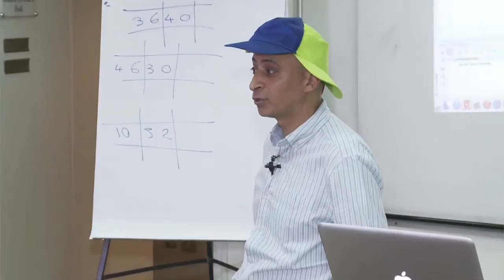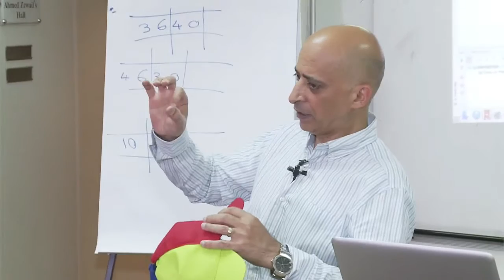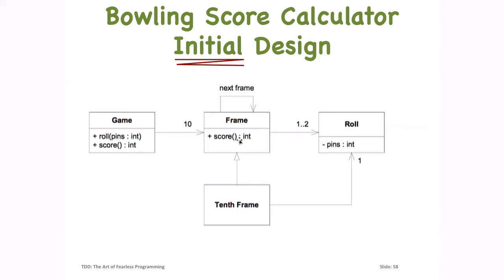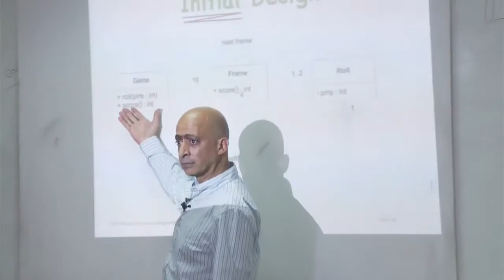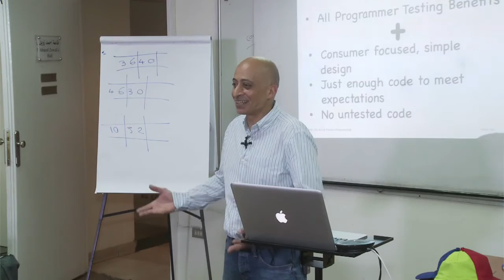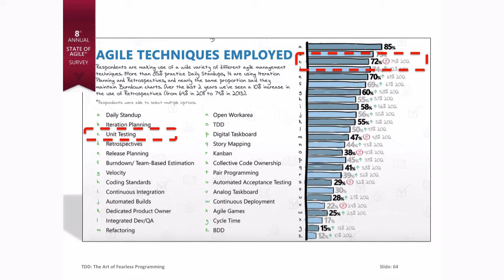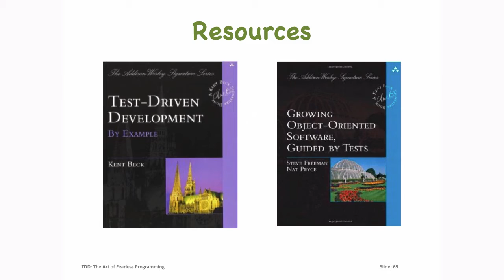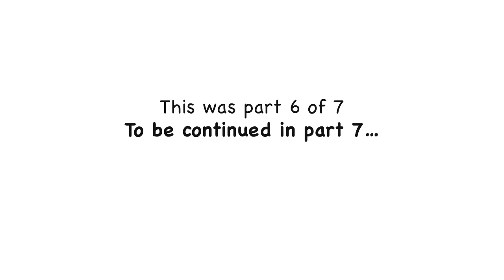TDD Introduction With Ameer Gaafar (In Arabic) Part 6 of 7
Practical Introduction to Test-Driven Development (TDD) in Arabic. In part 6, the bowling claculator concludes with a surprise! We then shift grears to discuss TDD benefits and concers.
The talk was recorded in a gathering organised by Agile Egypt on 9 May, 2015.